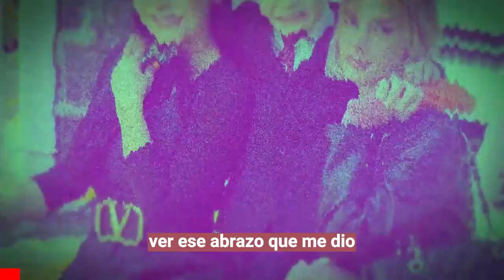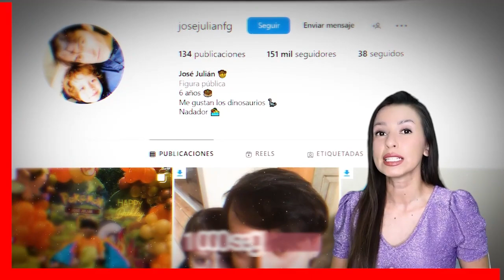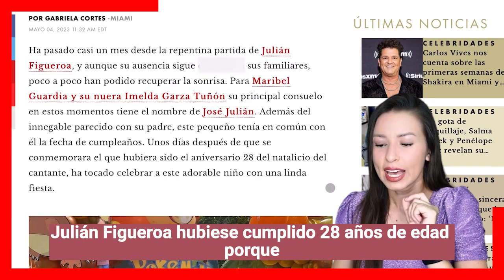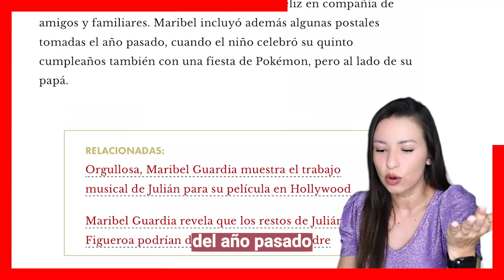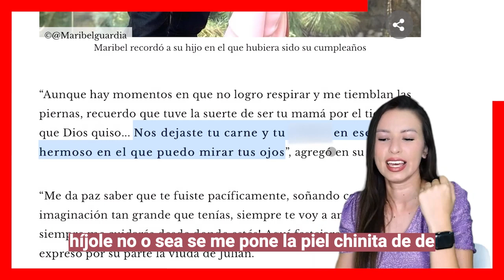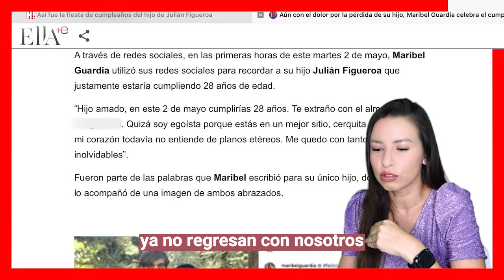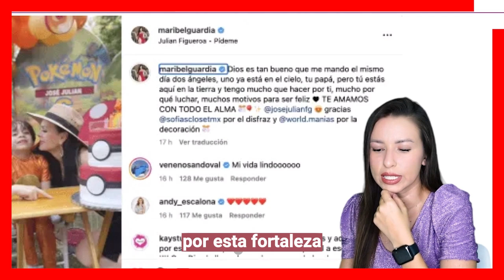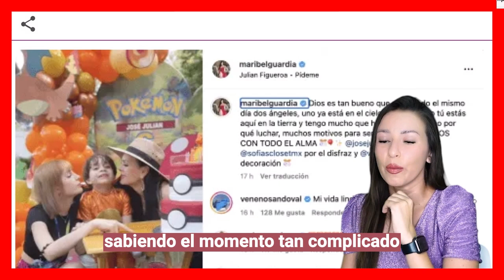😭🌹Maribel Guardia Hace a Un Lado Su Dolor Para Festejar el Cumpleaños de Su Nieto 𝗔𝗤𝗨𝗜 𝗟𝗢𝗦 𝗗𝗘𝗧𝗔𝗟𝗟𝗘𝗦🌹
¿Qué pasó con el cabello de Maribel Guardia?
¿Cuántos años tiene Marco Chacón el marido de Maribel Guardia?
¿Cuántos años tiene la guardia?
¿Cómo se llama el nieto de Maribel Guardia?
¿Cuántos años duró el matrimonio de Maribel y Joan Sebastian?
¿Quién le dejó herencia a Maribel Guardia?

Bitcoin:
Trading:
ecommerce: